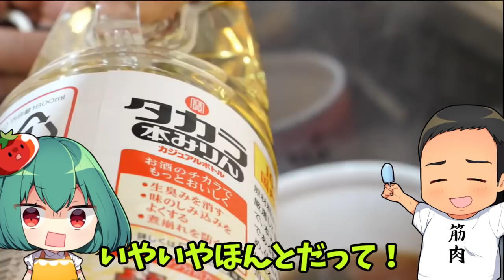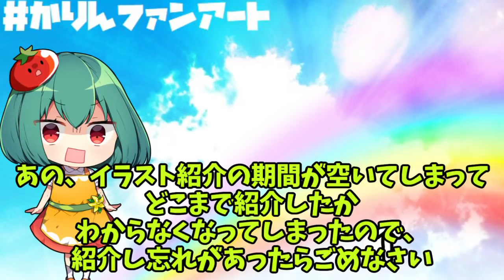妻と息子にモテたい旦那がつくる海鮮丼とキンキの煮つけの作り方【料理】【ゆっくり実況】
キンキの煮付け
材料（2人分）
きんき大(約30cm)2尾
熱湯適量
昆布5x10cm位
水カップ1
○鰹だしの素小さじ1/2
○日本酒大さじ3
○砂糖大さじ2
○濃口醤油大さじ3強
○本みりん大さじ1と1/2
【再生リスト】

■ゆっくり料理チャンネルさま関連